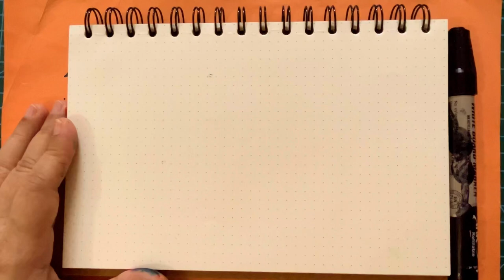Lips and Lipstick Drawing, Colouring and Painting for Kids, Toddlers | How to Draw Lips and Lipstick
lips drawing easy
lips drawing easy
lips drawing easy
Lips and Lipstick Drawing
How to Draw Lips and Lipstick
lips drawing step by step
How do you draw a lipstick
lips drawing for kids
lips drawing for beginners
lips drawing picture
how to draw lipstick for beginners
how to draw lips easy
easy lipstick drawing
easy lipstick drawing
easy lipstick drawing
lips drawing template
lips drawing template
lips drawing template
Draw lips
Lips drawing simple
lips drawing easy
lips drawing colour
how to draw lipstick, lips
how to draw a lipstick easy
How do you draw a simple lip for beginners?
How to draw beautiful lips?
How do you draw big lips easy?
How do you draw cartoon lipstick?
How do you draw a lip for beginners?
Drawing Art
Drawing Art
Drawing Art
Drawing
Painting
Colouring
Coloring
Art

drawing
lipstick drawing
draw lipstick
how to draw lipsticks
draw lipstick step by step
easy lipstick drawing
how to draw lips step by step for beginners
draw a lipstick
how to draw a lips
drawing with lipstick
drawing coloring
how to draw makeup set
lipstick drawing and coloring
lipstick drawing and painting
simple lipstick drawing
how to draw cute lipstick
learn to draw lipstick
how to draw lipstick kiss
coloring lipstick
coloring lips
painting for beginners
step by step drawing and painting
drawing of lips
easy drawing of lips